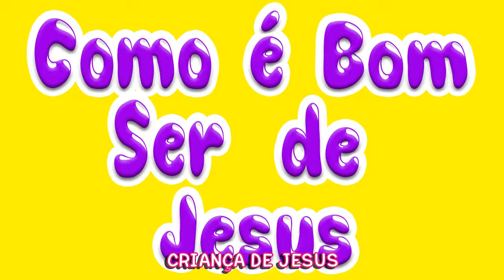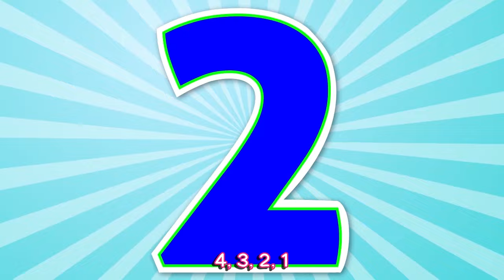11 Minutos de músicas infantis personalizadas